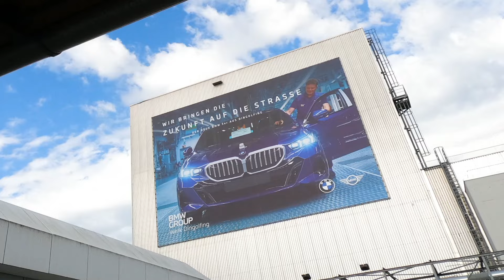New BMW 5 Series G60 2024 PRODUCTION in Germany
BMW Group Plant Dingolfing has today celebrated the official start of production for the new BMW 5 Series Touring. The newcomer is the first premium vehicle in its segment to feature not just a petrol, diesel or plug-in hybrid drive but also a fully electric one. That makes the BMW i5 Touring the fourth all-electric model to enter series production at Plant Dingolfing in not even three years.

Since launching the first generation in 1991, Plant Dingolfing in Lower Bavaria has been the sole producer of the BMW 5 Series Touring, with more than 1.2 million rolling off its production lines over the years. Like its predecessor, the new BMW 5 Series Touring – irrespective of drive – is manufactured flexibly alongside the BMW 5 Series Sedan and BMW 4 Series and 6 Series models, all on a single production line. Investments in the plant for the new BMW 5 Series Touring amount to approx. 80 million euros

Source. : BMW